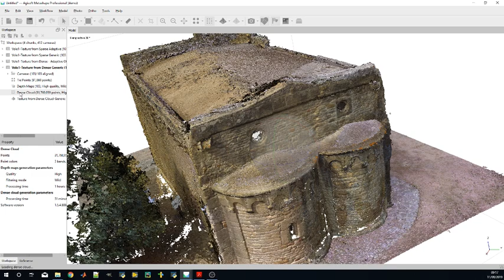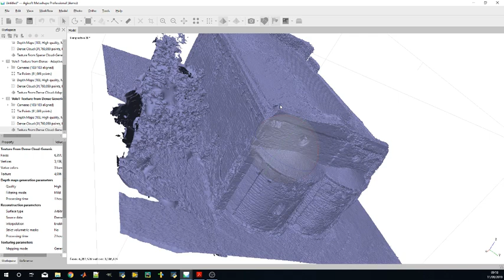SMS 103 foto12MP 3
Santa Maria Sibiola da 103 foto 12MP